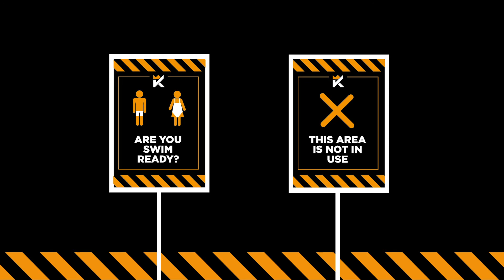Returning to Kings Fitness & Leisure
As Kings Fitness reopens its doors to our members, take a look at some of the changes we have made to make the centre safe for all users!